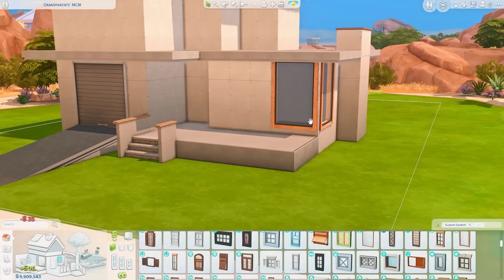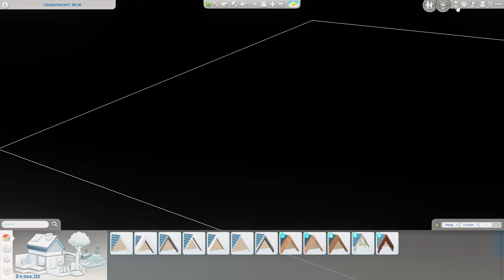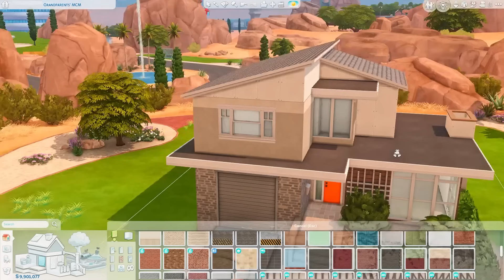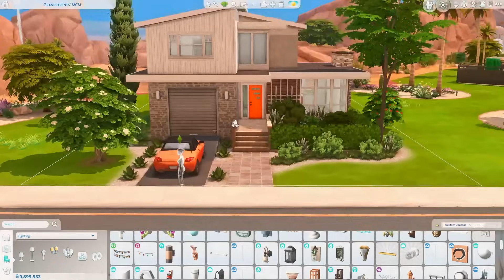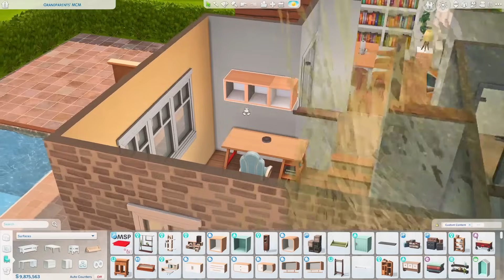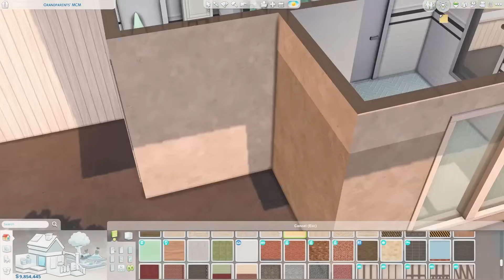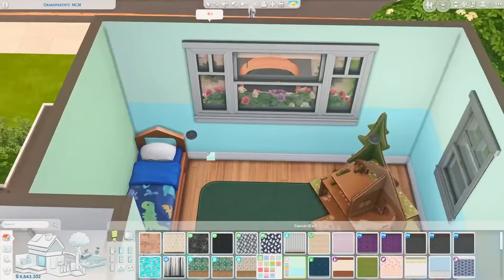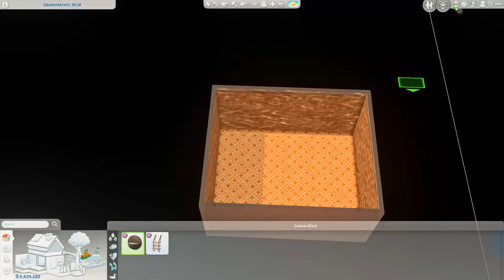Mid-Century Modern Family Home 🧡 | The Sims 4 Speed Build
bb.moveobjects on
bb.ignoregameplayunlocksentitlement
bb.showhiddenobjects
bb.showliveeditobjects

♡ Mid-Century Modern
♡ 2 bedrooms (2-3 sims), 2 bathrooms
♡ §84,328
♡ Built in Oasis Springs
♡ 30x20

♡ All my creations can be found on the gallery under